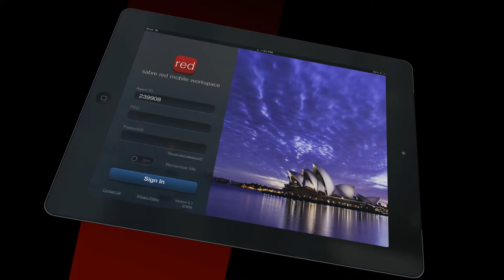It's Coming — Sabre Red Mobile Workspace (French)